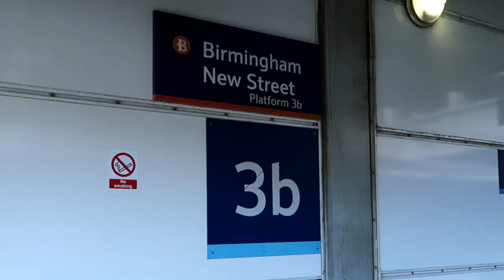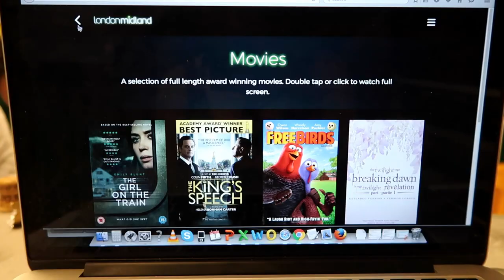SPENDING 24 HOURS ON A TRAIN!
I spent an ENTIRE day travelling around England on a London Midland train!

I spent an entire day on a London Midland train travelling up and down the country - seeing how many films I could watch on their new free entertainment service!

Subscribe for hilarious interviews with actors and actresses from the biggest films/movies in the world, comedy sketches that make you laugh so hard you make weird snorting noises, pranks that make you question humanity and behind the scenes look on the red carpet of world premieres!

Check out my channel to see interviews with actors from some of my favourite films, including; Henry Cavill, Simon Pegg, John Cena, Josh Brolin, Scott Eastwood, Thandie Newton, Helen Mirren, Nina Dobrev, Will Arnett, Simon Pegg, Henry Cavill, Emily Blunt, Gabrielle Union, Leslie Mann and many more!